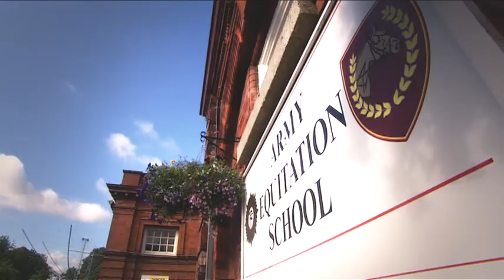ARMY EQUITATION SCHOOL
RTE insert featuring a behind the scenes look at the workings of the Irish Army Equitation School in Dublin, Ireland